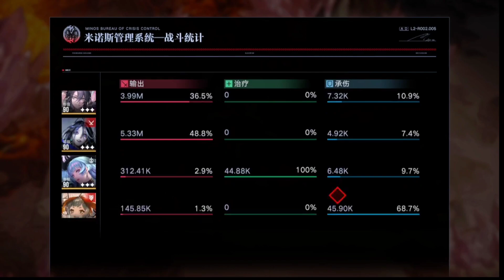Path To Nowhere [CN] - Adela + Deren Compare Test | TOA Season 4 | 11M Total Damage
adela + deren compare test tide of ashes season 4 path to nowhere server china.

If you're looking for a challenging game to play, Path To Nowhere is the perfect option for you! In this showcase episode, Adela takes you through the game's mechanics and tells you all about the different characters and creatures you'll encounter. From here, it's up to you to decide whether you want to be a brave adventurer or a ruthless killer!